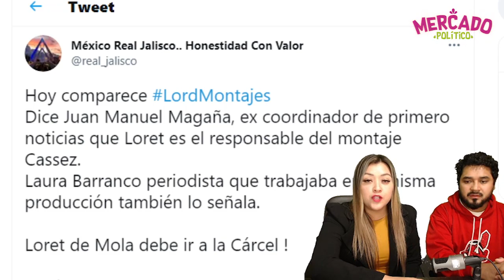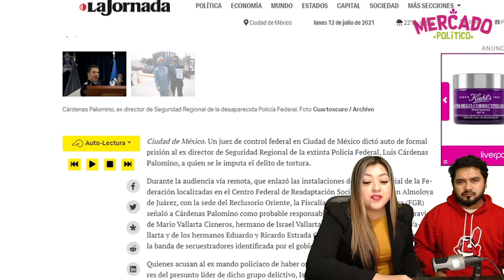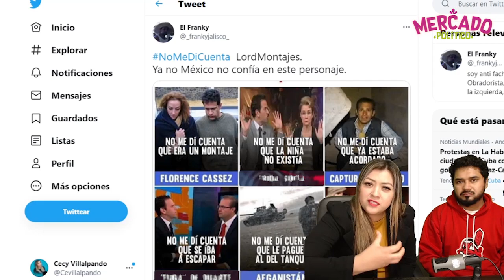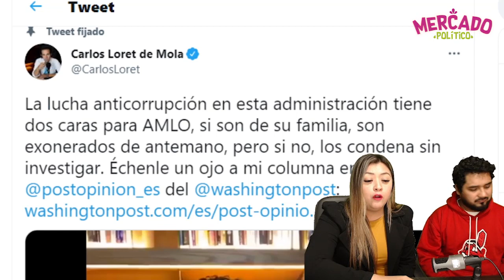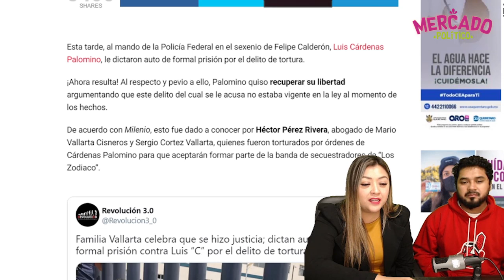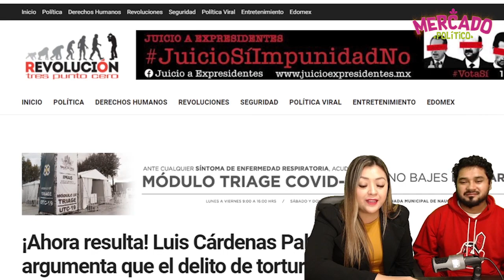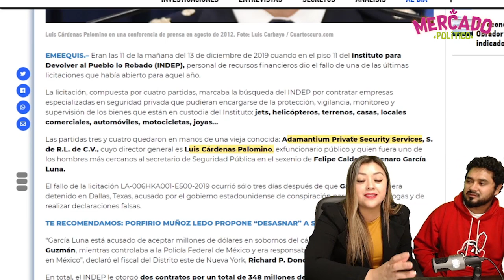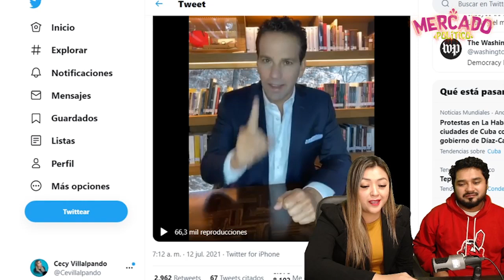¡LE PUSIERON UNA TR4MPA A AMLO! DE INFILTRADOS AL INDEP, ARGUMENTO DE PALOMINO LO CAMBIA TODO